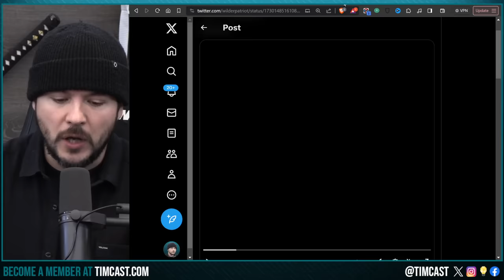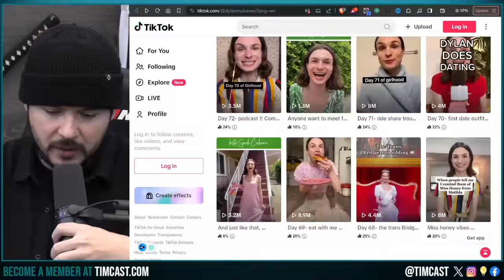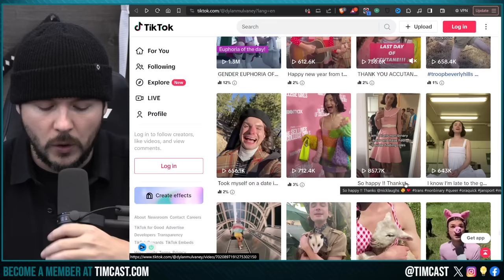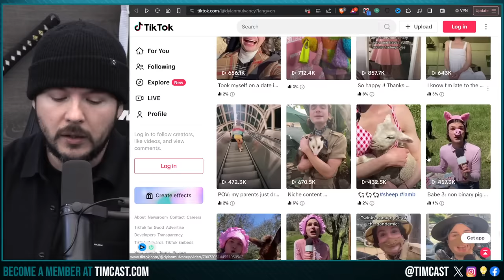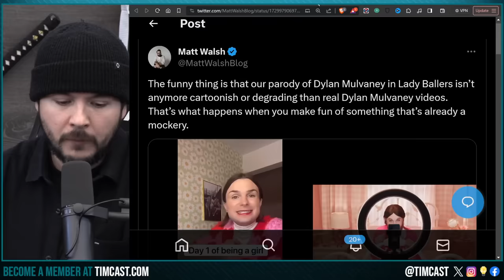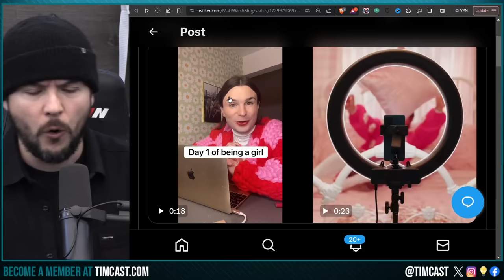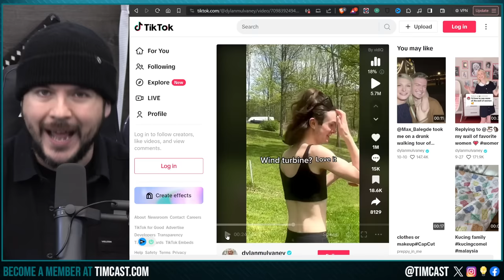Dylan Mulvaney Suffers MENTAL BREAKDOWN In SAD Video, Matt Walsh Calls Out Mulvaney MOCKING Women